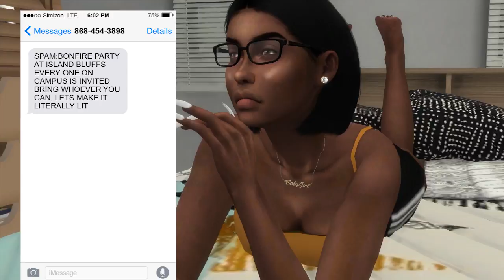SIMS 4|LEGACY|EP3-SERIES OF FORTUNATE EVENTS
SUBMIT COLLEGE STUDENTS TO COCOLEGACY and MAKE SURE THEY HAVE A MAJOR IN THE COLLEGE CAREER!